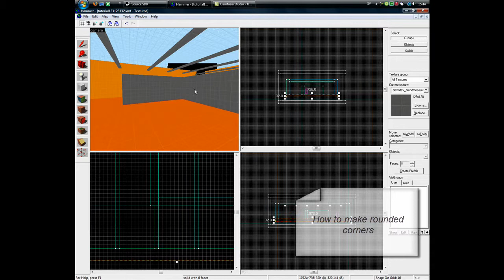Source SDK How to make rounded corners Tutorial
visit